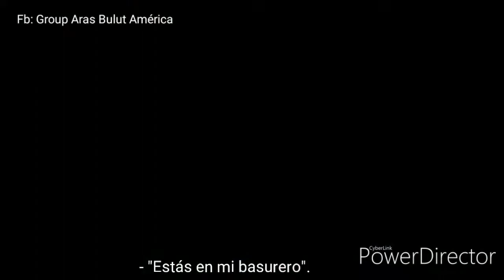2° Fragman Capítulo 70 (3) Tercera Temporada